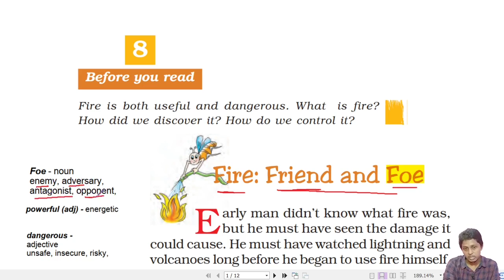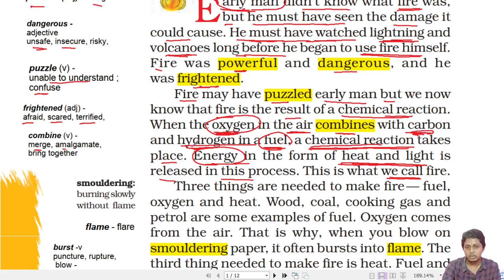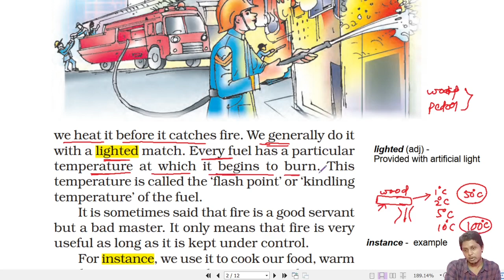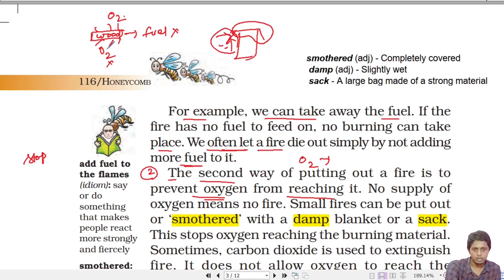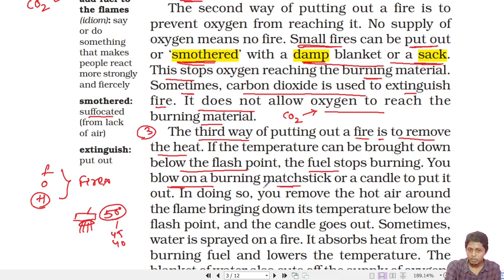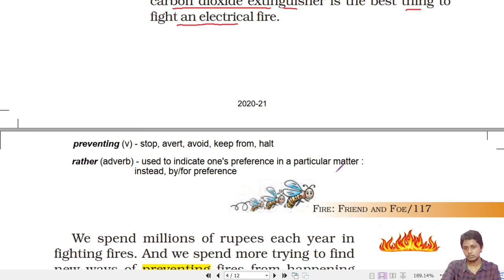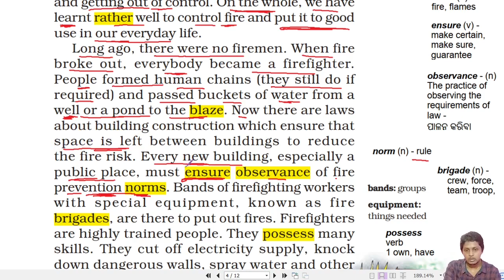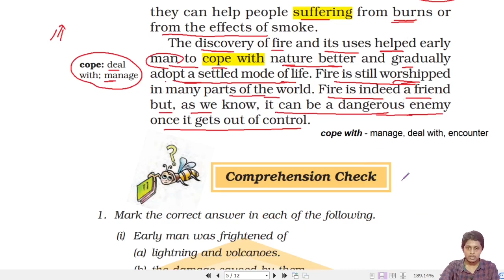Fire : Friend and Foe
Honeycomb
Chapter 08
Class VII NCERT English